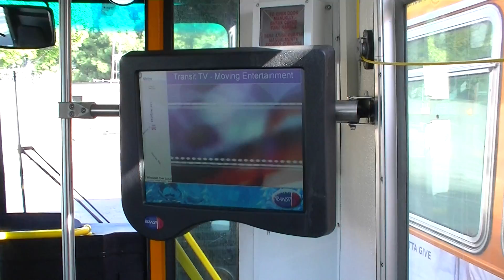Transit TV on a L.A. Metro Bus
This short video shows the layout of Transit TV monitors on one type of L.A. Metro Bus.